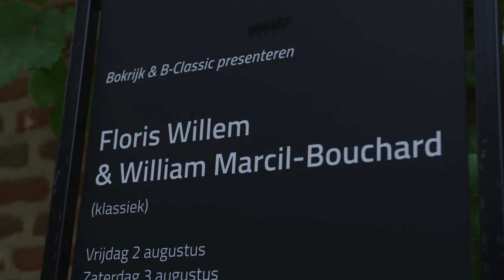Kreisler - Schön Rosmarin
Live op de Zomeravonden 2019 in Bokrijk.

Floris Willem, viool
William Marcil-Bouchard, gitaar